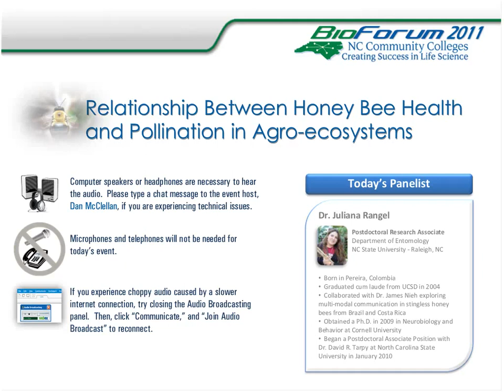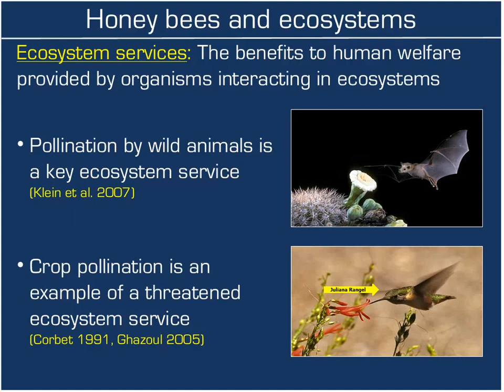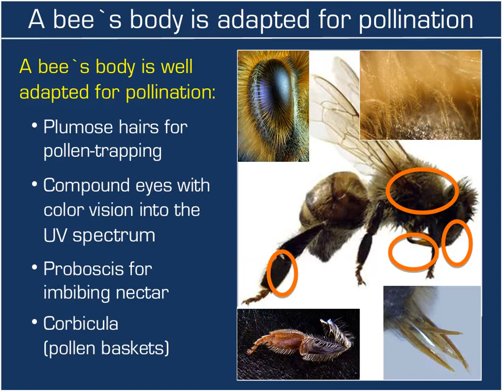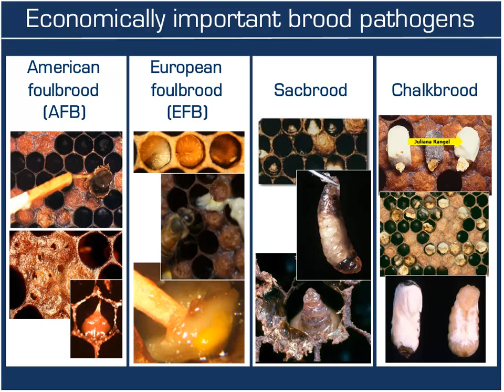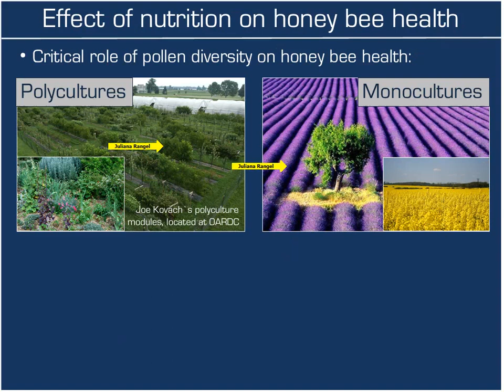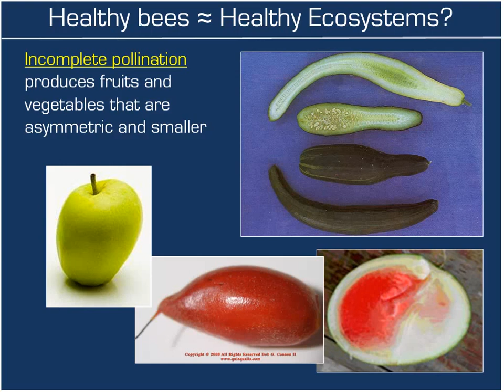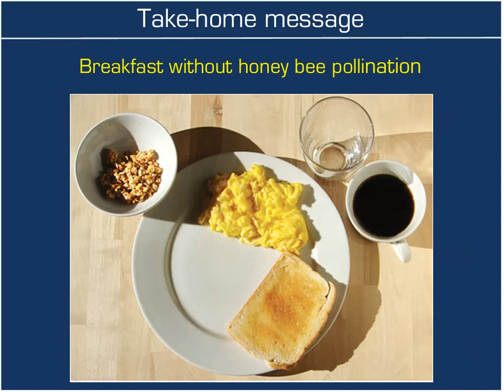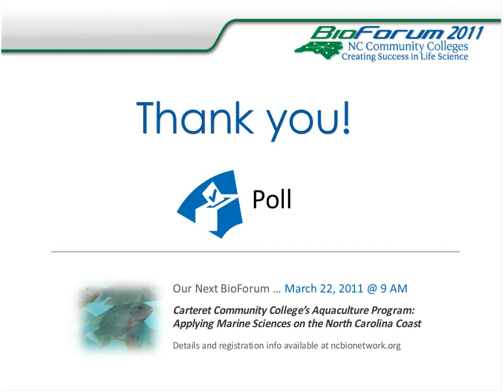Honey Bee Health and Pollination / BioForum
"Relationship Between Honey Bee Health and Pollination in Agro-ecosystems"
Panelist:  Dr. Juliana Rangel

Dr. Rangel will address:

* The importance of honey bees as pollinators, value of honey bee pollination services in the US, and some definitions of ecosystems, agro-ecosystems, and ecosystem services (pollination being an important ecosystem service to humans)
* Basics of pollination biology, morphological adaptations of honey bees for pollination
* Economic impact and benefits of honey bee pollination nationwide and in NC
* Factors that influence honey bee health
* Healthy honey bees ≈ healthy ecosystems?